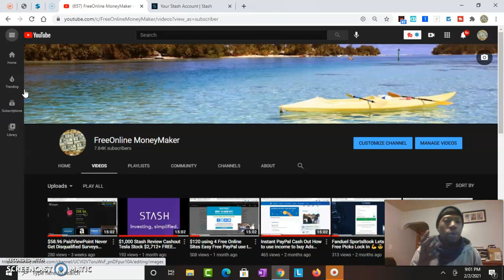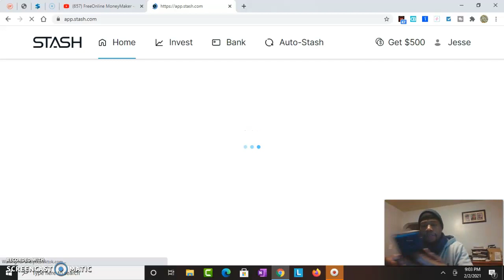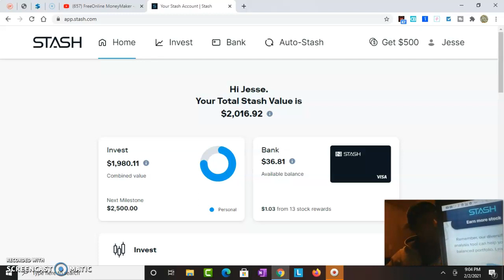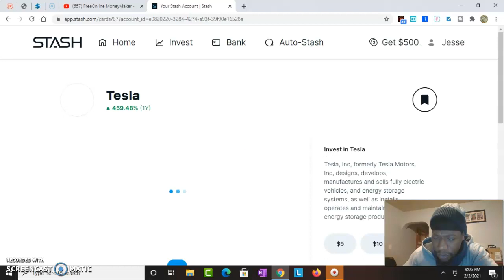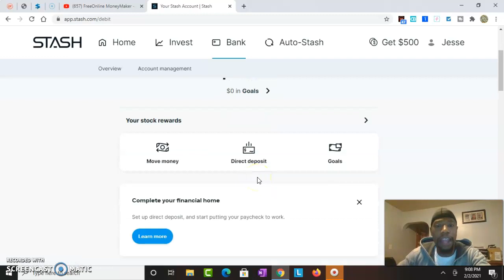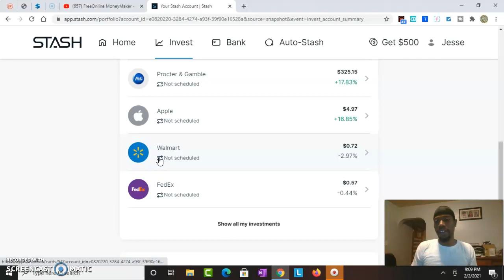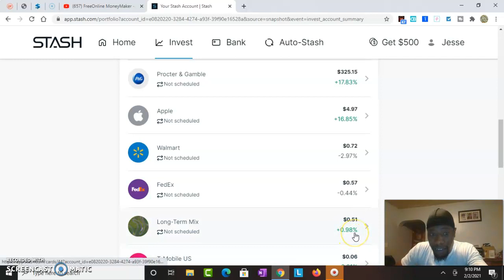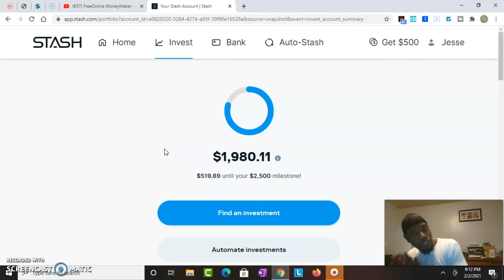How to use Stash Stock Party Investing How to Get Free Stocks Daily | today ColGate Palmolive (CL)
How to use Stash Stock Party Investing How I Get Free Stocks Daily | today ColGate Palmolive (CL)
Once u sign up they will send you notifications so you wont miss out on Stash stock parties.( Parties all week long take advantage its Free $$$$$
Made well over 2k profit since day 1 pretty impressive for Free PayPal $$$

Remember i use income from FreeOnline MoneyMaker to grow and create more income

Once i learn something that works i teach u How To thats what the channel is about proof facts results

lets get it are u serious January over only 11 months left to get closer to my dream

Plan on quitting 9-5  b4 2022 letsssss GOOOOOOOO

I promise myself to get Wealthy i also Promise my Subscribers I will Teach you How 100% Free

Everything i ever stated came to Life I use to Dream of these days

YouTube Tutorials coming up get ready to start your own or grow yours to higher income

Consistent steady Money  lets roll